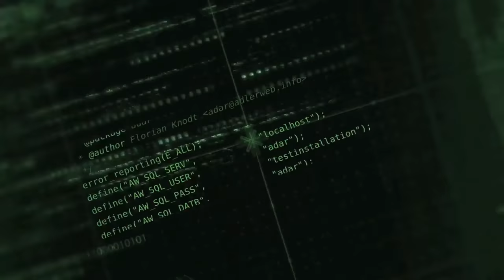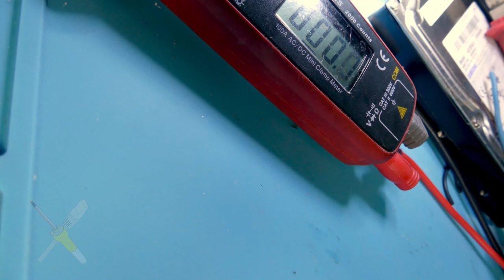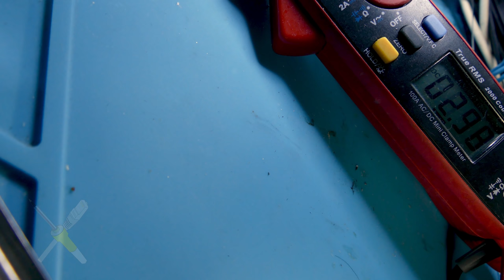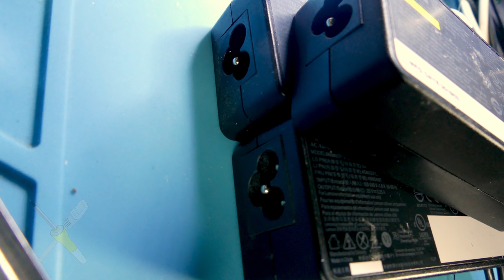BitBastelei #415 - Lenovo Netzteil Reparaturen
Kabel und Mobil passen nur mäßig zusammen. Das gilt auch für Netzteile, denn auch wenn ein Ladekabel deutlich effizienter als die drahtlosen Varianten sind: Die viele Bewegung führt gerne zu Schäden. Insbesondere, wenn kein vernünftiger Knickschutz vorhanden ist. Meine vorherigen Versuche die Stecker meiner Lenovo-Netzteile mit einem brauchbar aussehenden 3D-Druck zu stabilisieren haben leider nichts gebracht, also geben wir uns nochmal an die Reparatur und greifen stattdessen auf Altbewährtes zurück.